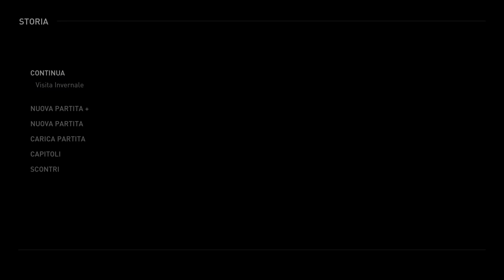The Last of Us: Parte II #11 "Ne buoni Ne Cattivi" 60fps PS5 (GAMEPLAY ITA)